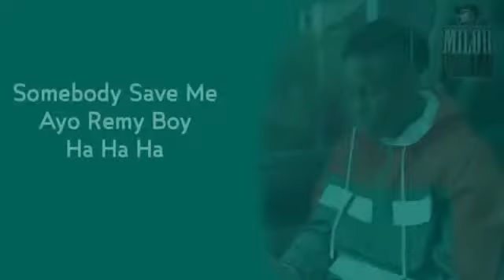Rich and young by Rema freestyle